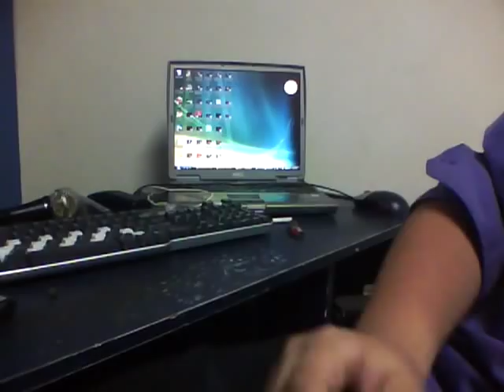Comment se Troller